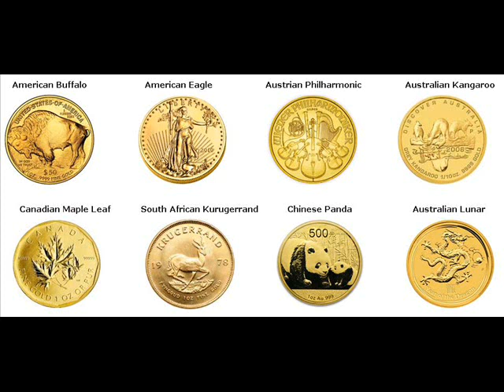500 Gram Gold Bars For Sale Tukwila Washington